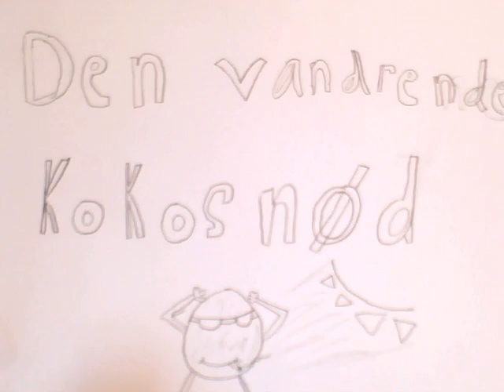Den Vandrende Kokonød - 24.09.2014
5.a - Buster animation workshop